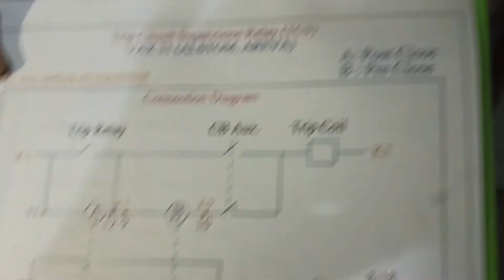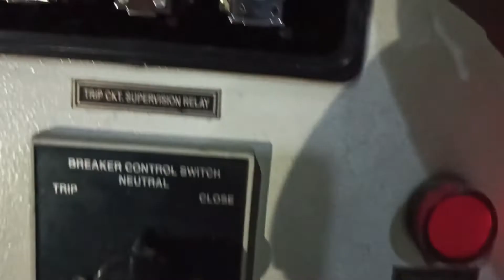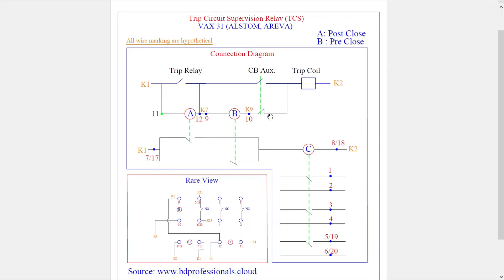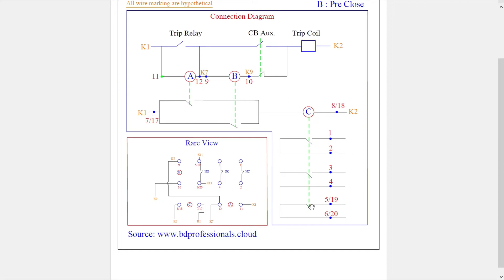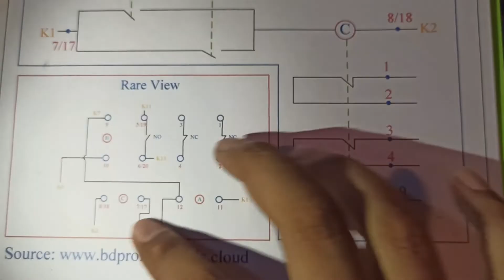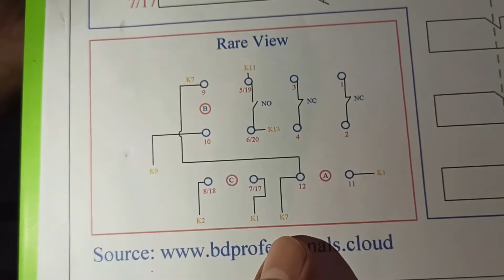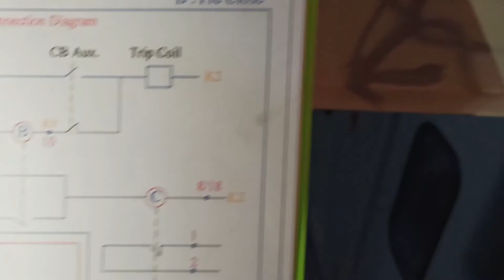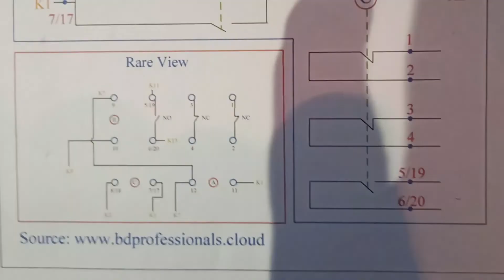Trip Circuit Supervision Relay with Practical wiring diagram.